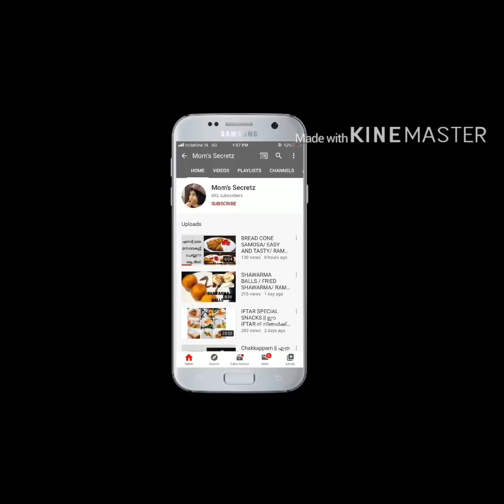PAAL CAKE/ ഗോതബ് പൊടി കൊണ്ട് ഇത്രയും tasty ആയ paal cake നിങ്ങൾ try ചെയ്തിട്ടുണ്ടോ?/HEALTHY AND TASTY